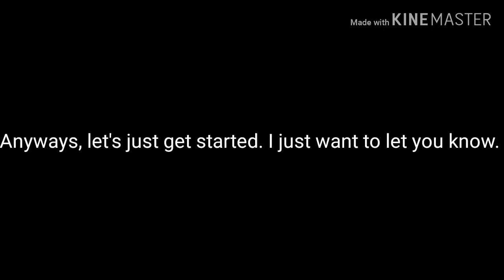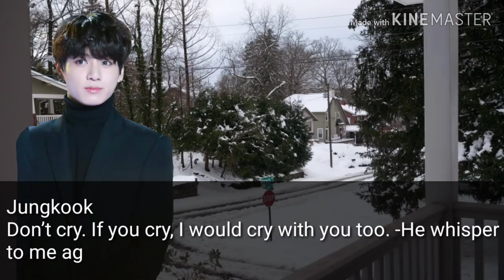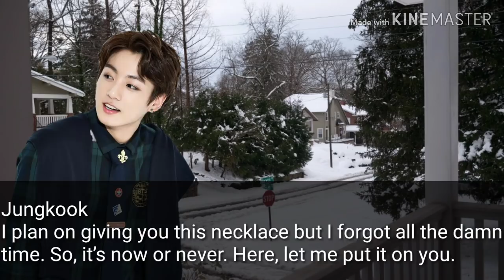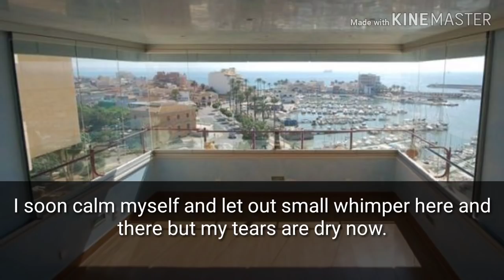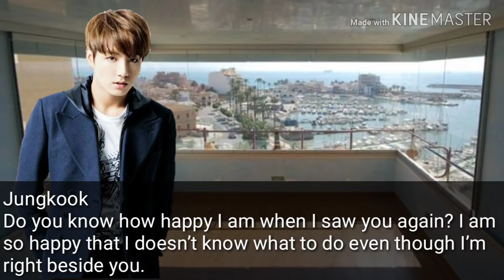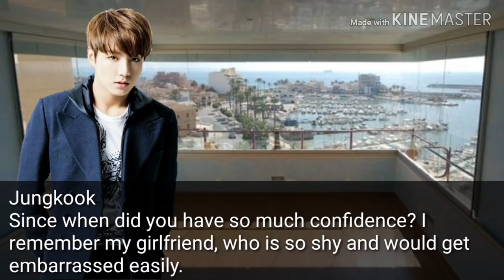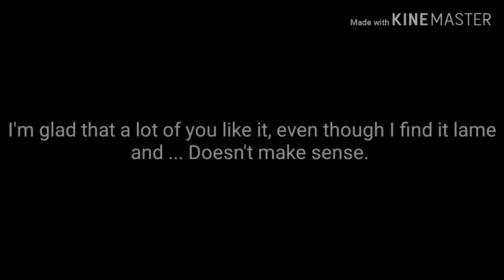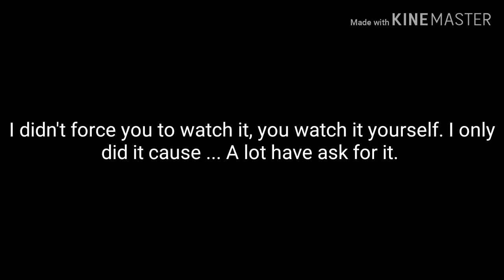BTS Jungkook [Oneshot] Connected by Love Letters part 4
Hello! It has been YEARS since I uploaded something. Well, I posted a lot but upload I'd different lmao. Anyways, everything that I was about to say is already in the video, so I don't have anything to say other than repeat what I said in the video.

I appreciate all the beautiful and awesome comments that I received nonstop the last few months. A lot of you actually keeping track of the last update about this little oneshot.

Well, I don't know what to say at the moment other than enjoy. If you have question or concern, I will happily answer it back! Or try my best. Thank you!